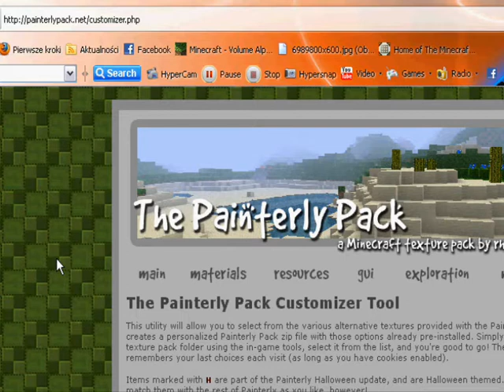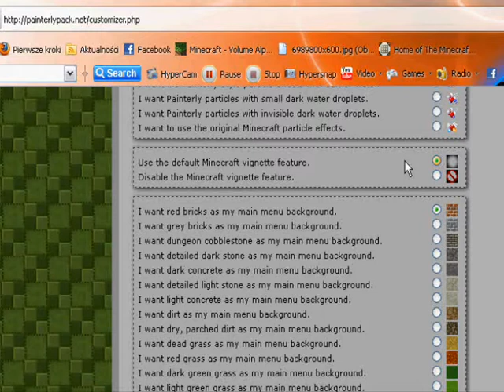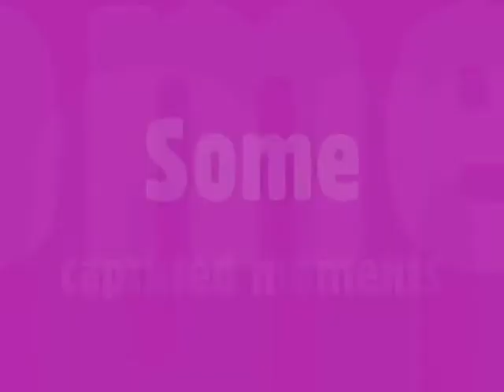Minecraft [movie 18] The Painterly Pack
Postanowiłem zacząć grać od nowa z nowymi texturkami. Zobaczcie jak wygląda painterly pack samodzielnie utworzony na ich stronce :)